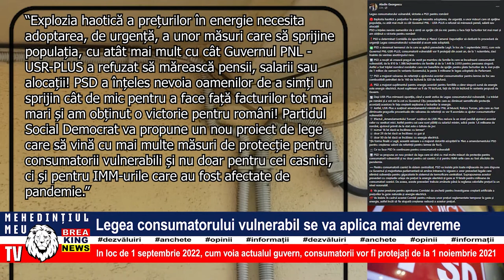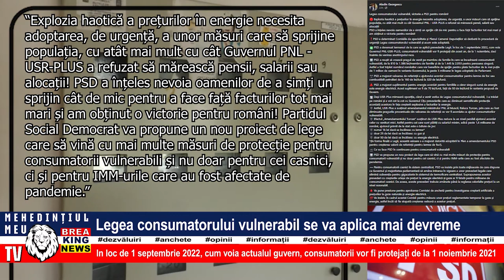LEGEA CONSUMATORULUI VULNERABIL SE VA APLICA MAI DEVREME